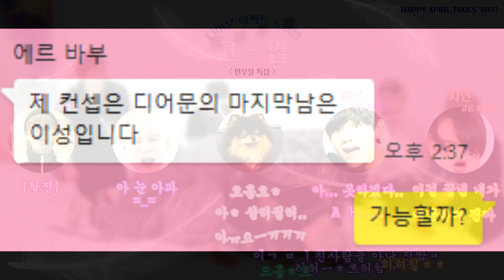[방탄소년단 커버 보컬 팀 Dear ◑ Moon] BTS (방탄소년단) - '고엽' (COVER) [April Fools' Day Ver.]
# 𝐇𝐀𝐏𝐏𝐘 𝐅𝐎𝐎𝐋𝐒' 𝐃𝐀𝐘 ! 🤥

안녕하세요, Dear Moon🌙 입니다. 여러분 놀라셨나요?! 오늘은 만우절이지요 ^ㅂ^ (뱁새 1주년은 맞습니다 껄껄) 작년에 챙기지 못한 아쉬움이 남아서 올해는 제대로 웃음을 드리기 위해 파누, 은향, 은수, 에르, 시연이가 모여 힘을 썼답니다!!

여러가지 이야기들로 머리 아픈 요즘, 잠시라도 마음 편하게 웃고가셨으면 좋겠습니다 ㅎㅎ 항상 감사하고 사랑해요 이건 거짓말 아니고 진심이에요 ~~ (灬♥ω♥灬)

𝗠𝗜𝗫 EUNHYANG
𝗩𝗜𝗗𝗘𝗢 EUNHYANG
𝗩𝗢𝗖𝗔𝗟 PANU EUNHYANG EReu SIYEON Ag HZO
𝗥𝗔𝗣 EUNHYANG EReu SIYEON Ag HZO

살려주세요. 살려주십시오. 그 말 하나로 다 했습니다... 근데 진짜 재밌었어요 진짜 이런 날이 너무 고맙고 즐거울 정도로 고마운 날이네요... 혹시나 하는 말이지만 저는 절대 노래를 못해서 디엠을 하고 있는 것이 아닙니다... 저도 온전한 커보인... 들어주셔서 감사합니다 사랑해욥 해피 만우절 ^^

제발 정상만은 아니길 바랐는데 결국 도입부를 제가 해버렸네요 하하 여러분 귀 괜찮으신가요 그래도 디어문 덕에 이런 재밌는 경험도 해보네요 캬컄 재밌는 멤바들... 감사합니다 사랑합니다

허리는 나갔지만 웃음은 챙겼기 때문에 후회 없습니다 ^-^ 지옥에서 온 노동이라서 편집 실수가 조금 있어요! 알고 있지만 다시 손 댈 엄두가 나지 않아요 T T 여러분 혹시 보신다면 모르는 척 해주세요 감사합니다 사랑합니다

지하동굴 20190316층에서 말하는 것 같은 소리를 들으셨다구요? 네, 디어문의 마지막 남은 이성(이고 싶었던) 강에르. 바로 접니다!

ㅋㅋㅋㅋㅋㅋㅋㅋㅋㅋㅋㅋㅋㅋㅋㅋㅋㅋㅋㅋㅋㅋㅋㅋㅋㅋㅋㅋㅋㅋㅋㅋㅋㅋㅋㅋㅋㅋㅋㅋㅋㅋㅋㅋㅋㅋㅋㅋㅋㅋㅋㅋㅋㅋㅋㅋㅋㅋㅋㅋㅋㅋㅋㅋㅋㅋㅋㅋㅋㅋㅋㅋㅋㅋㅋㅋㅋㅋㅋㅋㅋㅋㅋㅋㅋㅋㅋㅋㅋㅋㅋㅋㅋㅋㅋㅋㅋㅋㅋㅋㅋㅋㅋㅋㅋㅋㅋㅋㅋㅋㅋ아 진짜 하도 많이 들어서 안 웃길 때도 됐는데ㅋㅋㅋㅋㅋㅋㅋㅋㅋㅋㅋㅋ 너무 많이 웃어서 목이 아프네요 다들 즐거운 만우절 되세요~!